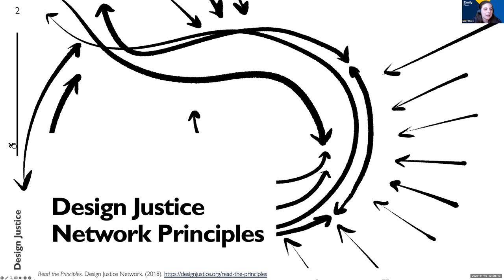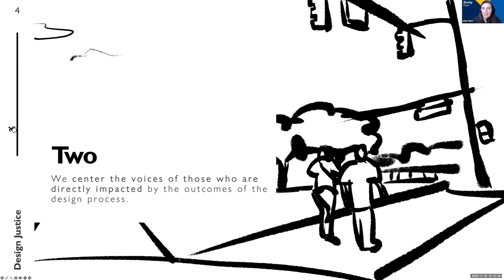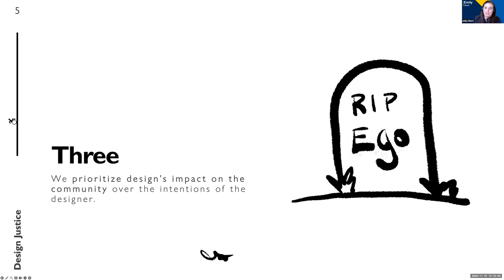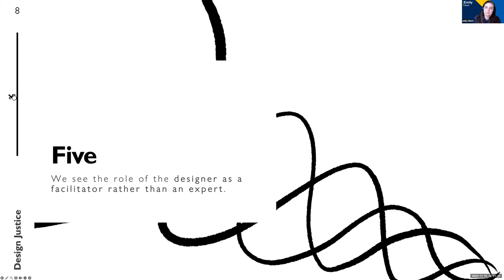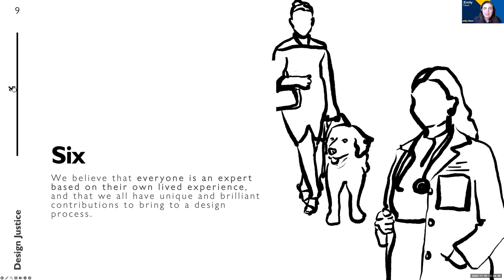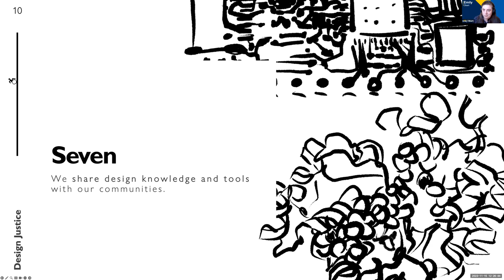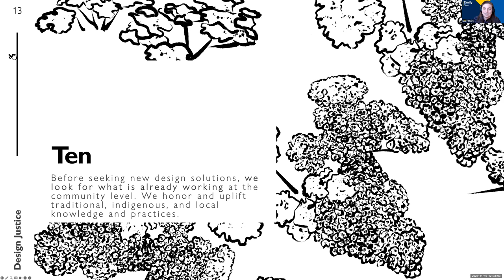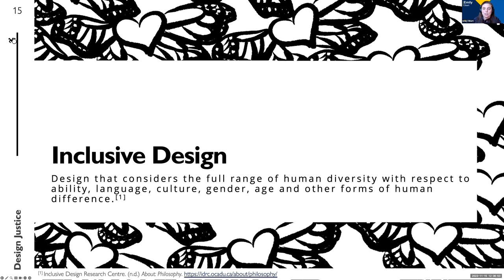Design Justice: Creating a more equitable world together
Engineers and designers create new technologies, products, structures, medicines and more, but are there ways of working that can unknowingly marginalize groups of people? Even with the best intentions, we can fall short of creating equitable change with our innovations.

Emily Obert, a leading design manager with Ford Motor Company, will introduce and guide you through the Design Justice Network principles. Expanding on the concept of inclusive design, Emily will highlight its strengths and address its limitations. Emily’s experiences as a disabled designer will challenge you to reflect on and improve your own practice and process to create a more equitable world.

Speakers:
Emily Obert, Diversity, Equity, Inclusion & Accessibility Experience Design Director at Ford Motor Company

Ann Jeffers, associate professor of civil and environmental engineering

DEI - Diversity, Equity and Inclusion:
As a college, our dedication to academic excellence for the public good is inseparable from our commitment to diversity, equity and inclusion. A vibrant, inclusive climate helps us to leverage our strengths and make the most of our collective capabilities.